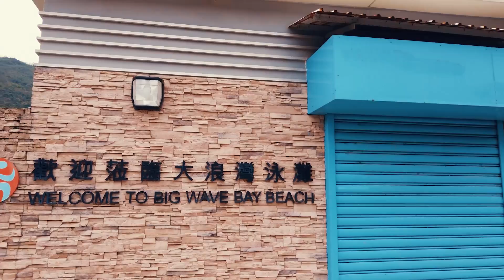【Vlog】行山啦！細B受傷要Call直升機...？ w/15個人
▄▄▄▄▄▄▄⭕️ 精選影片⭕️ ▄▄▄▄▄▄▄▄

▄▄▄▄▄▄▄📀 播放清單📀 ▄▄▄▄▄▄▄▄

▶ 屎萊姆IG：Slime3D
▶ 屎嫂IG：Slime_So